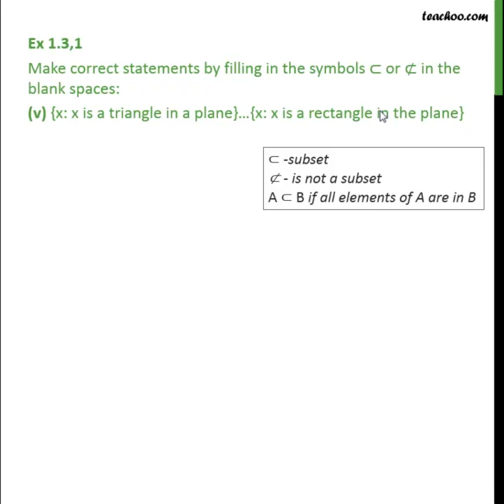Ex 1.3, 1 (v) - Fill ⊂ or ⊄: {x: x is a triangle in a plane}…{x: x is a re - Teachoo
Get solutions to all questions of Sets Class 11 You can also find all Maths solutions for Class 6 to 12 And solutions and videos for all subjects of class 6 to 12 — Download Teachoo App: Android IOS — Our SOCIAL MEDIA PROFILES ➡️ Instagram ➡️ LinkedIn ➡️ Twitter ➡️ Facebook — Teachoo is your go-to resource to learn anything. For school students, we provide the most organised content for all subjects for Classes 6 to 12. And for non-school students, we teach Excel, Tax Filing, Accounting, Finance and English speaking. Tags